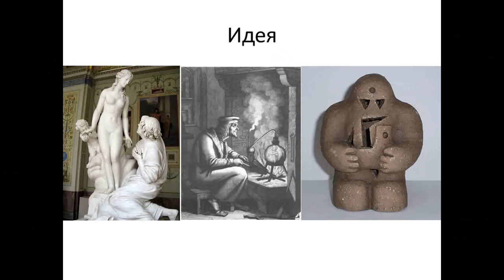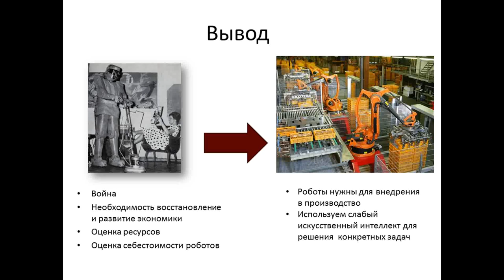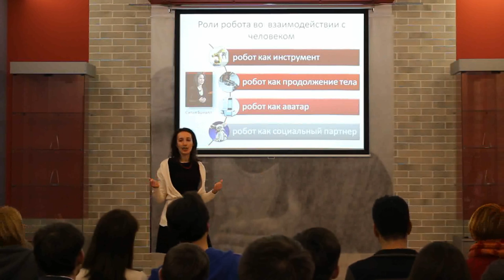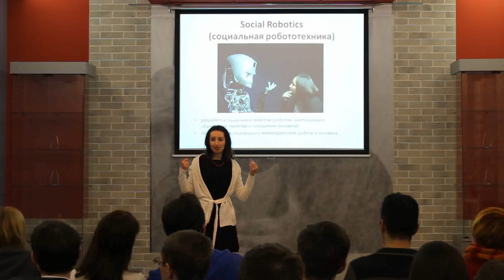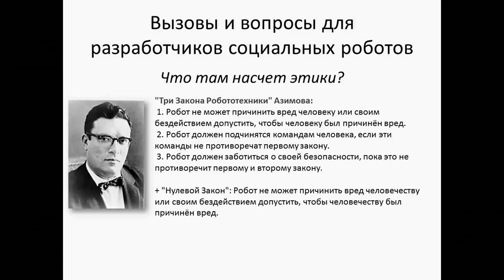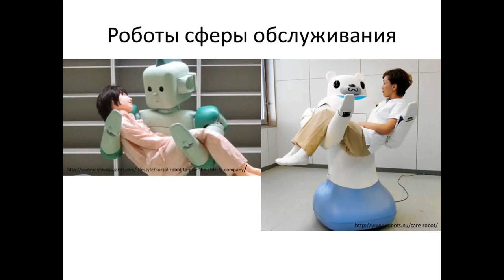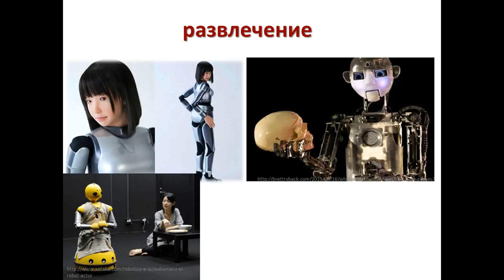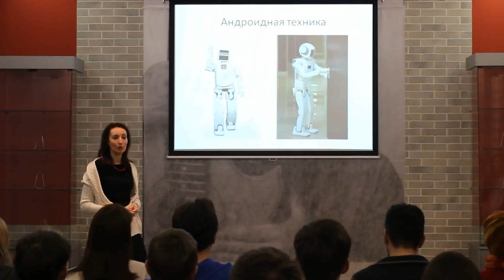Надежда Зильберман - Кто такие социальные роботы?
Надежда Зильберман, канд. филол. наук, доцент кафедры гуманитарных проблем информатики, научный сотрудник лаборатории Digital humanities, НИ ТГУ